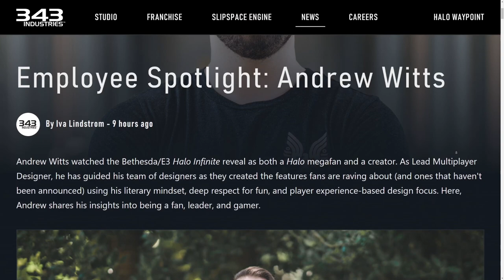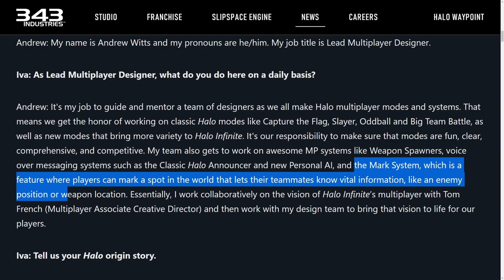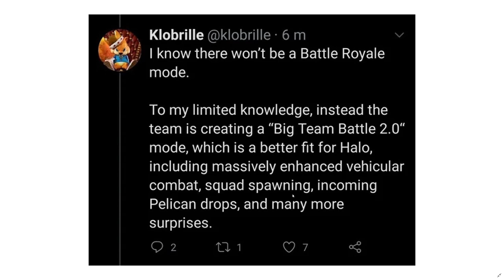Halo Infinite Ping System Confirmed for Halo Infinite Multiplayer! WAY Better Than Halo 5 Ping!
Timestamp
Intro - 0:00
Halo Infinite Ping System - 0:52
How the Mark System Works! - 2:56
Mark System Potential Issues - 5:14